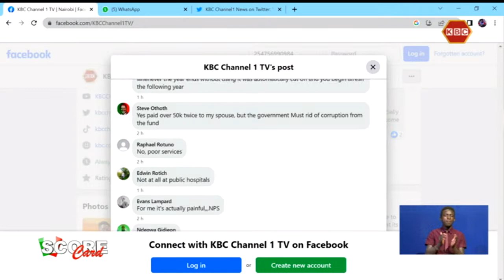The Score Card I Is NHIF responsive to Kenyan's health needs?